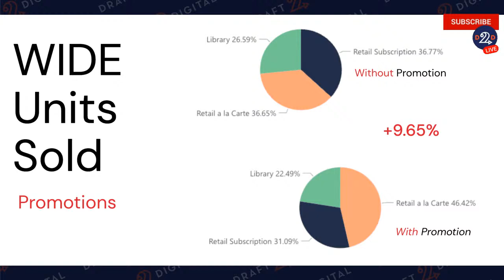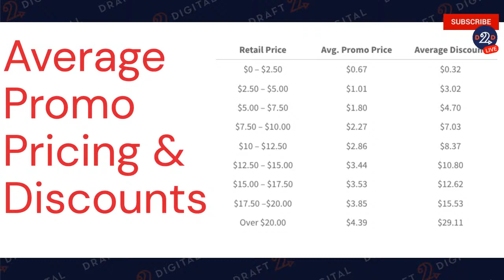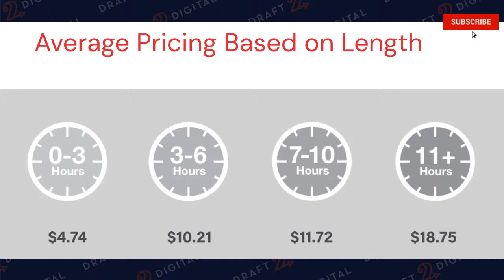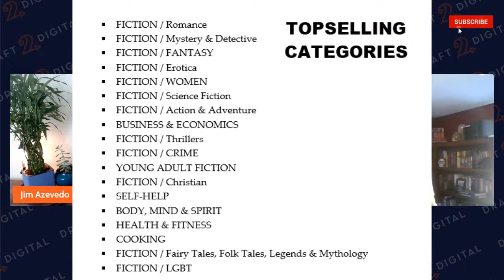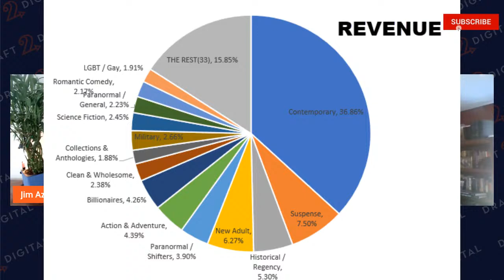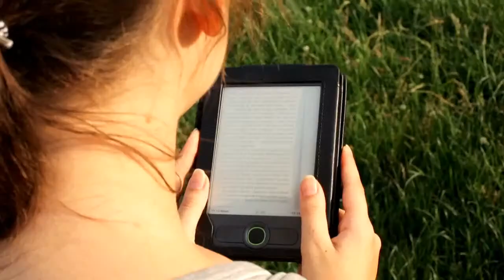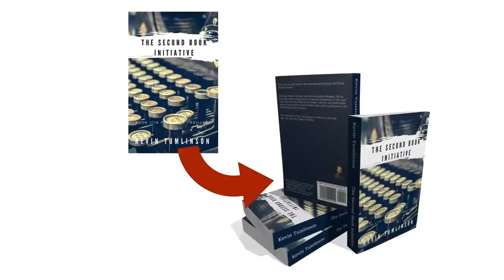Self Publishing Industry Insights with Mark Lefebvre - Q3 2022 | Self Publishing Insiders 099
Draft2Digital has the best vantage point in the business for seeing trends in the self-publishing industry. And we want to use that insight to help indie authors and publishers do more to build and grow their publishing business.

This episode of Self Publishing Insiders continues a recurring segment, featuring Mark Leslie Lefebvre, discussing the current state of the self-publishing industry and where we see things evolving from here.

Looking for your path to self-publishing success? Draft2Digital is the leading ebook publisher and distributor worldwide. We’ll convert your manuscript, distribute it online, and support you the whole way—and we won’t charge you a dime.

We take a small percentage of the royalties for each sale you make through us, so we only make money when you make money. That's the best kind of business plan.

• Learn the ins, the outs, and the all-arounds of indie publishing from the industry experts on the D2D Blog

Make sure you bookmark for links to live events, and to catch back episodes of the Self Publishing Insiders Podcast.